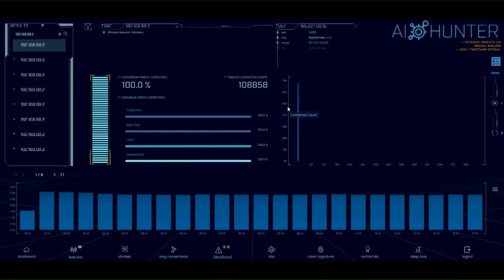Joomla, BlueKeep, & Chinese OS - Hack Naked News #220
This week, Microsoft brings hardware-based isolation to Chrome & Firefox, the US border's license plate scanning technology hacked, Crooks leverage WordPress and Joomla sites for malicious redirects, the Chinese military wants to replace Windows OS in fear of US hacking, and how Google-protected mobile browsers were open to phishing for over a year! In the expert commentary, we welcome back Jason Wood from Paladin Security to talk about how almost 1 million are still vulnerable to the BlueKeep Vulnerability!

Time Stamps:

2:30 - Microsoft brings hardware-based isolation to Chrome and Firefox
3:23 - Maker of US border's license plate scanning tech ransacked by hacker, bluprints and files dumped online
4:53 - Crooks leverages .htaccess injector on Joomla and WordPress sites for malicious redirects
6:00 - Chinese military to replace Windows OS amid fears of US hacking
7:11 - Microsoft beefs up Wi-Fi Protection
8:18 - Nearly 1 million computers are still vulnerable to "wormable" BlueKeep RDP flaw
9:34 - 0-patch issued a mircopatch to address the BlueKeep flaw in always-on servers
10:18 - Google protected mobile browsers were open to phishing for over a year

to get all the latest episodes!